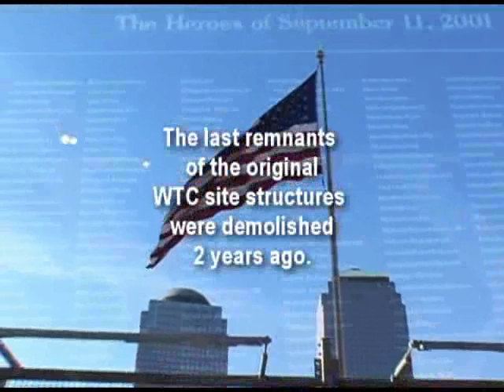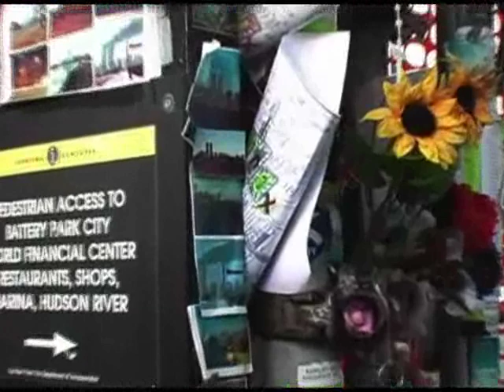Ground Zero Demolition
Video of last standing structures on WTC Ground Zero were removed with care and respect.